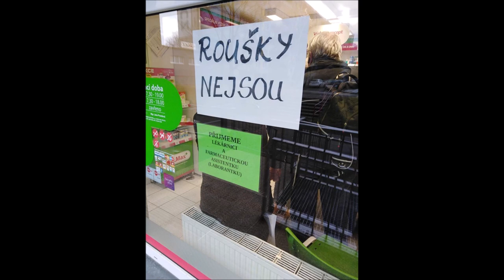Prague the day after - Covid-19. (2020)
Video made by Pavel Mach. (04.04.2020)